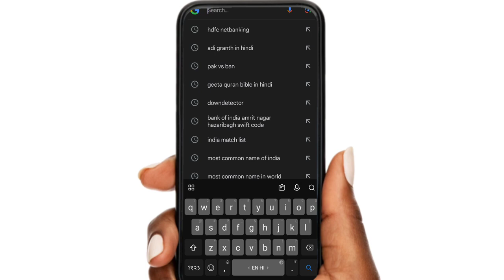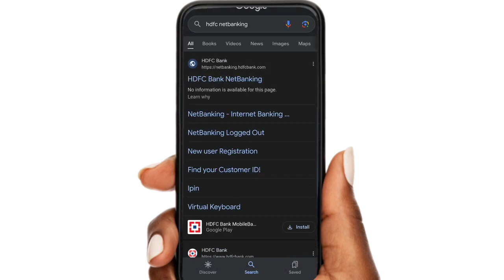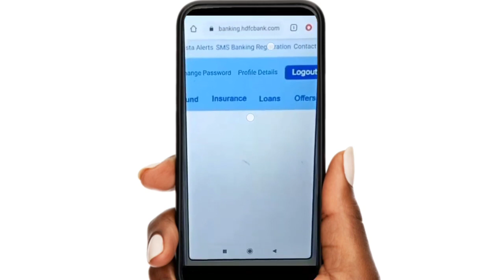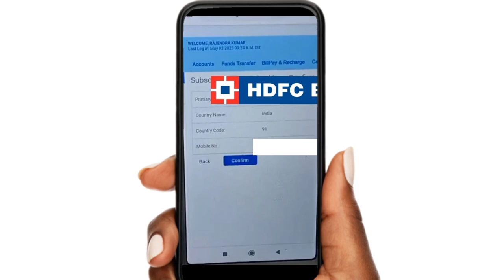HDFC Bank Mobile Number Change | How to change mobile number in hdfc bank